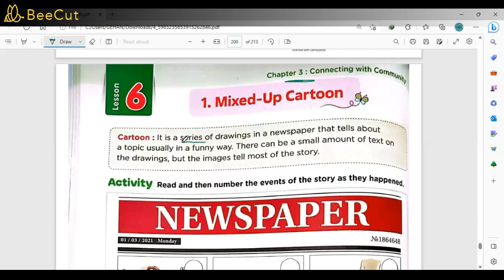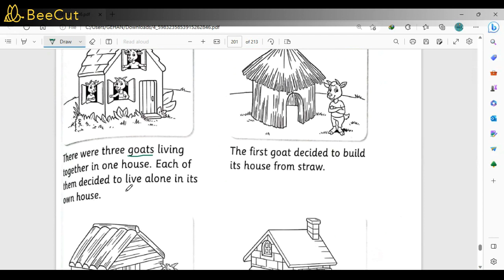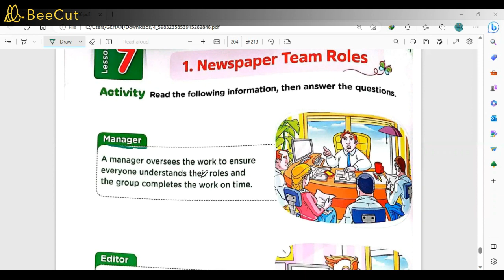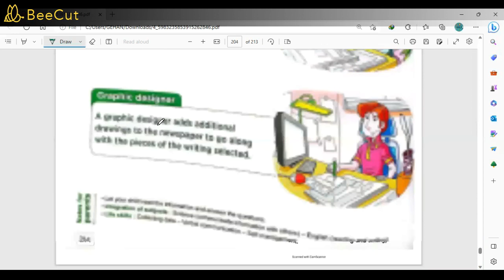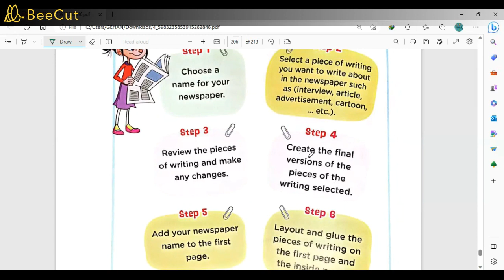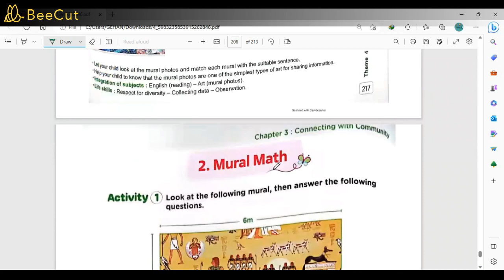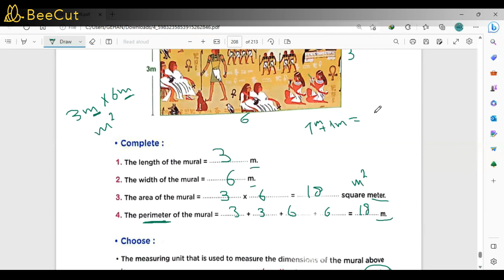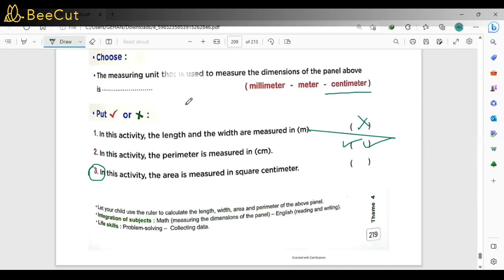Discover | G3| Theme Fou |Chapter Two |Conntecting With Community | lesson 6 to 8يسكفر ثالثة ابتدائي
Discover | G3| Theme Fou |Chapter Two |Conntecting With Community | lesson 6 to 8يسكفر ثالثة ابتدائي @science.s.k5349 Science.S.K. بتقدم شرح ساينس و العلوم و ديسكفر
 تهدف الى خدمة الطلاب فى فهم المحتوى التعليمي للمادة العلمية فى المراحل المختلفة من التعليم
مس سلوان خالد  ساينس قناة لشرح دروس تعليميه اونلاين ساينس لغات  و العلوم وديسكفر لجميع المراحلة قناه Science.S.K  هيغنيك  عن أي دورس خصوصية 🔥🔥🔥
هنذاكر Science ,  علوم  وديسكفر بطريقه سهله وبسيطه جدا  وممتعة  جدا+ ونحل كتتير + مراجعات  قبل ليلة امتحان و نحل أسئلة بنك معرفه ودروس اونلاين ديسكفر أولي ابتدائي لغات
ديسكفر تانية  ابتدائي لغات-ديسكفر ثالثة  ابتدائي لغات_ساينس رابعه ابتدائى المنهج الجديد  - ساينس خامسه ابتدائى المنهج الجديد  -ساينس سادسة ابتدائى - ساينس اولي اعدادى - ساينس تانية اعدادى - ساينس تالته اعدادى
كل اللي عليك تدخل يوتيوب  تكتب Science.S.K  😎
Science.S.K is a science education channel that provides educational content for students from grades 1 to prep 3
لينك صفحة الفيس بوك تواصل معنا
جروبات تليجرام  مجانيه
1.جروب سنه رابعه٢٠٢٣( ساينس + علوم )👇
2.جروب سنه خامسه ٢٠٢٣( ساينس و علوم )👇🏻👇🏻